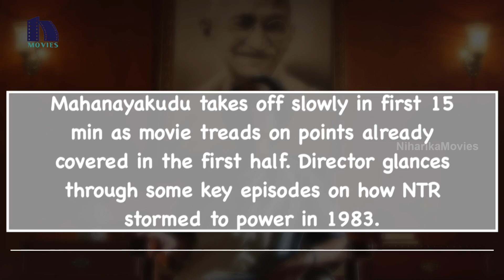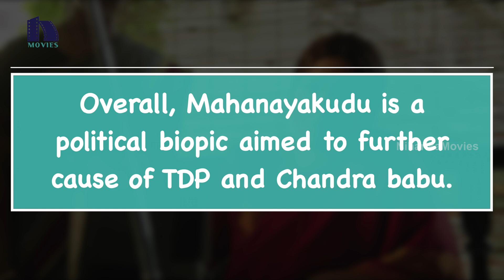NTR Mahanayakudu Review Report - 2019 Latest Movie Review Report - NTR Biopic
Watch NTR Mahanayakudu Review Report.